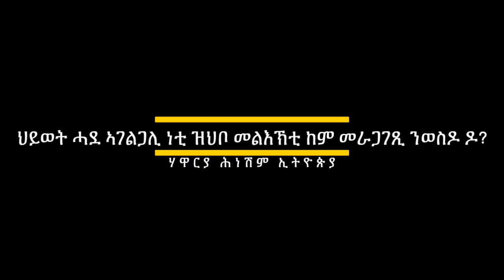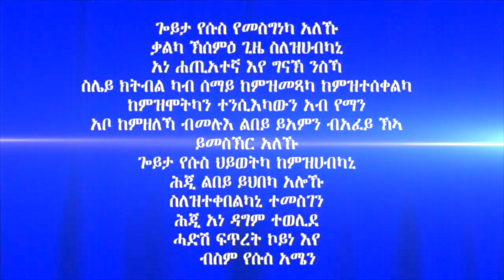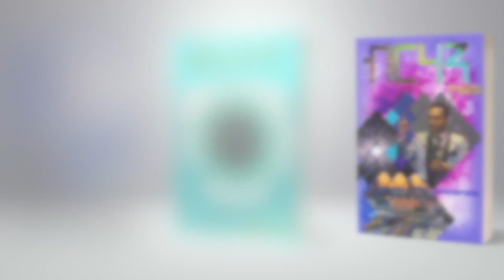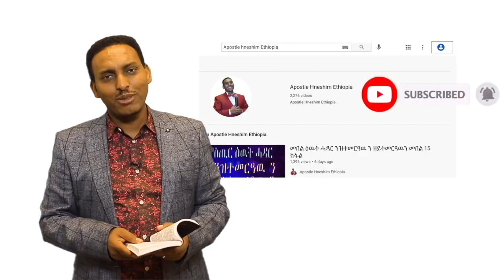"ህይወት ሓደ ኣገልጋሊ ነቲ ዝህቦ መልእኽቲ ከም መራጋገጺ ንወስዶ ዶ?" ብሃዋርያ ሕነሽም ኢትዮጵያ